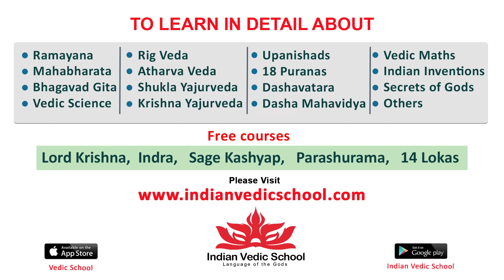Nandamuri Chaitanya Krishna Waring To Kodali Nani @ Samara Simha Reddy Movie Rerelease | Airanews